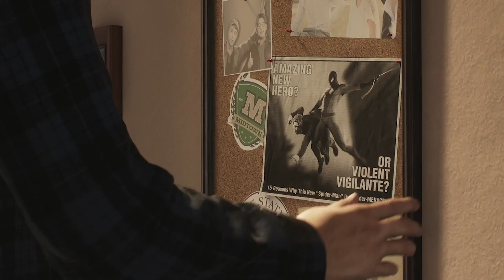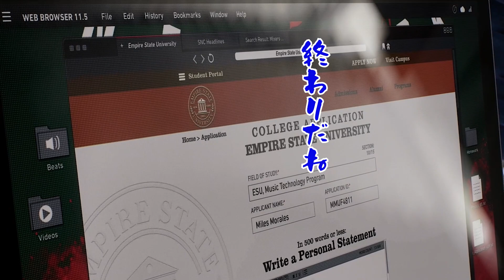友情も恋愛も青春全てスパイダーマンで学ぶ先輩w【スパイダーマン２】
スパイダーマン２の第二話になります！
ストーリーもめっちゃ楽し過ぎて、なぜか謎エピソードを放り投げる先輩が最高でしたw

ゲーム下手なロボ先輩のゲーム攻略動画になります！
後輩にキレられ、泣きながらプレイする先輩を笑ってください！